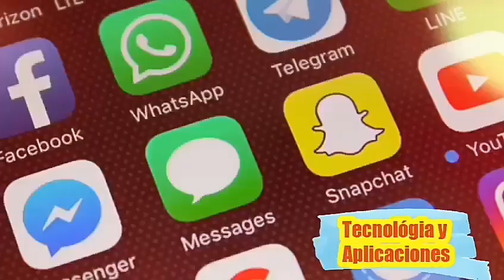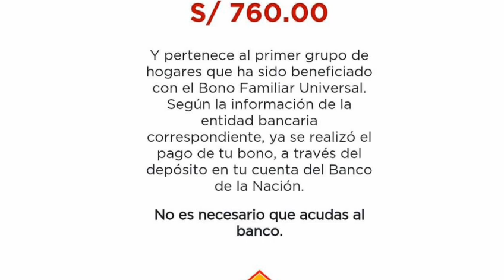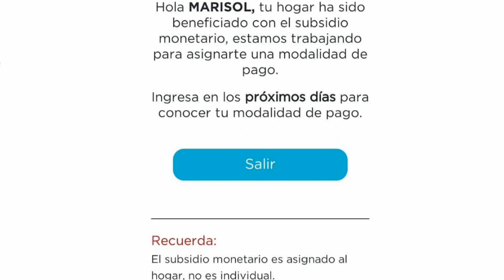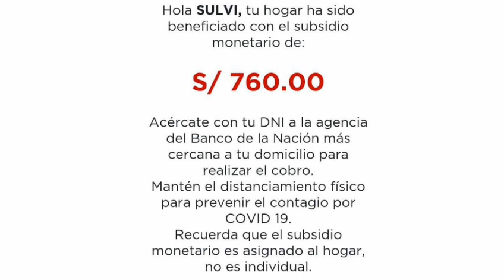Porque me salen estos mensajes/cobro 2do padrón bono universal